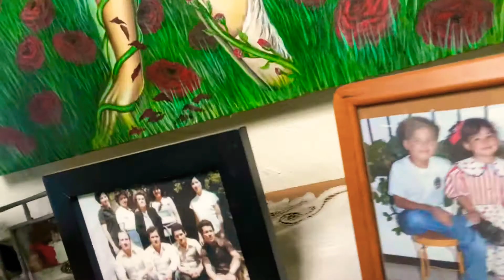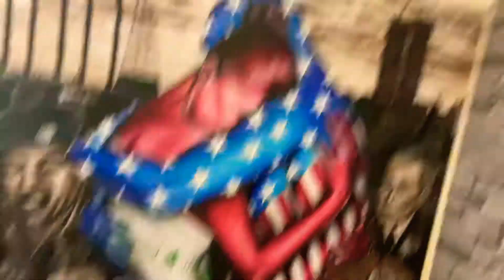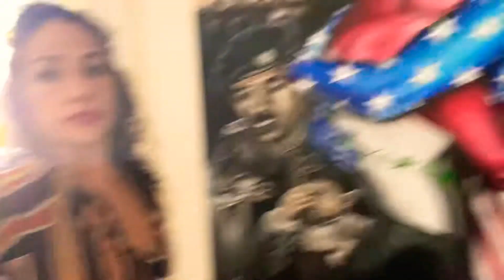OLD paintings tour ....